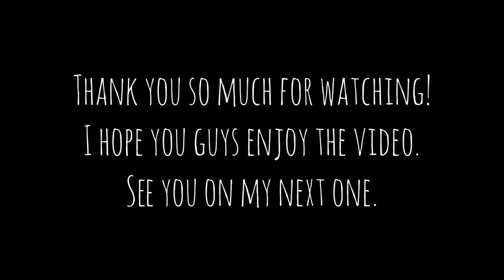DISCOVER SCUBA DIVING at Treasure Island, Calape | 2nd time ko na to!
♥  SOCIAL MEDIA  ♥

Musician: @iksonmusic

Musician: @iksonmusic